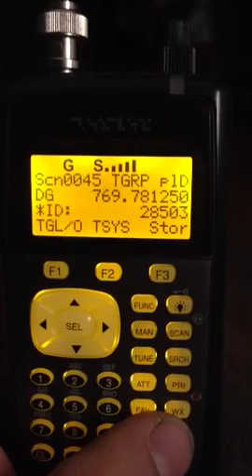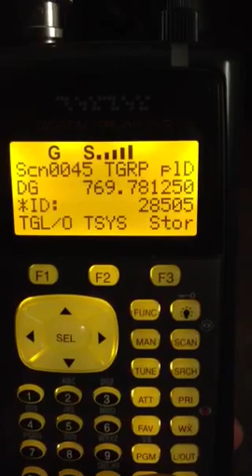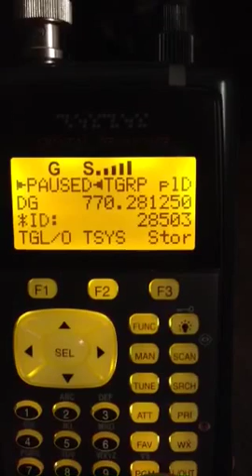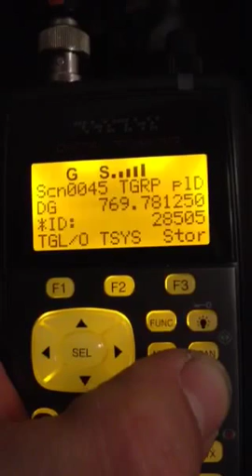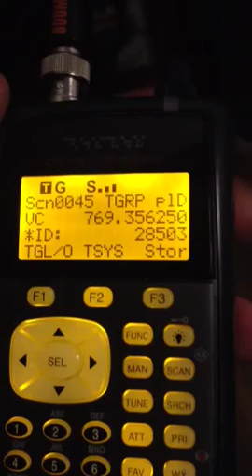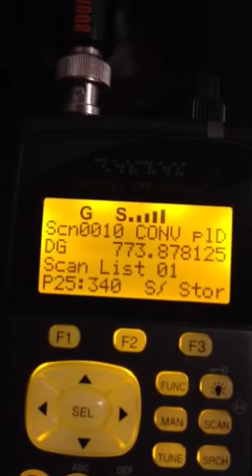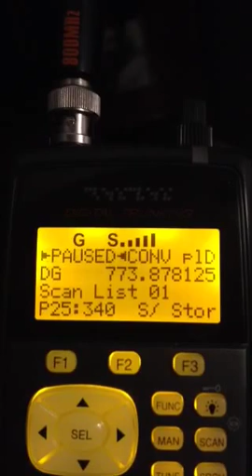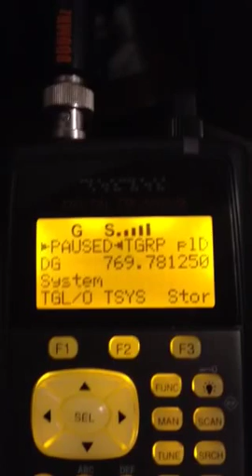Ohio MARCS IP 700 MHz System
In this video I am listening to the Ohio MARCS IP 700 MHz public safety system for Licking County. This is my Radio Shack Pro 651 which is like the Radio Shack Pro 106 and GRE PSR 500. I can't complain about this scanner really. It does a good job and I really like all of the features it has.